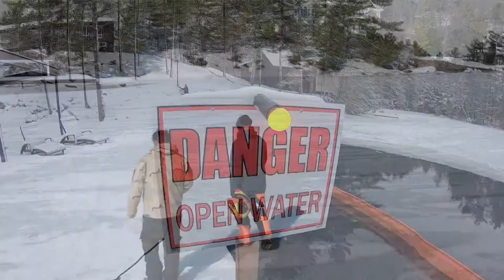The Muskoka Ice Boathouse & Dock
The Muskoka boathouse and dock. Winters on the lake can be devastating, learn how you can not only protect your investment but also potentially avoid ​accidents and save lives.

Cayman Marshall International Realty Inc. Brokerage

Ok, so hopefully I can offer a few takeaways here. Number one, it’s spring time in Ontario and there are a lot of frozen lakes and waterways that are thawing out. It’s a dangerous time of year be doing anything near the water. So its best to completely stay away from open water and frozen lakes this time of year.  By late May or early June the conditions should be much more favourable and safe. Number two, if you are out shopping for a cottage this spring or summer remember there are four very different seasons here in Ontario and Winters can be brutal in cottage country. There are a lot of little details that you should be discussing with a local real estate expert who completely understands the changing conditions throughout the year and who can provide you with the best possible information before purchasing waterfront in cottage country. Finally, if you want any additional info on the Bubbler Buddy system or anything else you saw in this video, then go check out my vlog at OverAsking.TV. I’ll leave some links at the bottom so you can access info on everything in this video. Thank you so much. Bye.